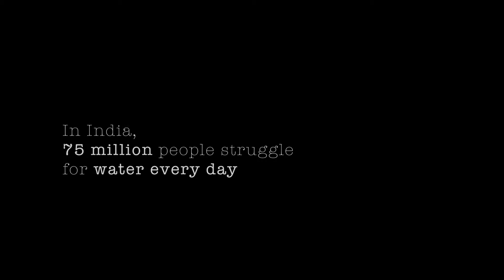WaterAid paanipekabaddi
A film for WaterAid India. PaaniPeKabaddi is no game at all. It represents the daily struggle of 157 million Indians for clean water.

Director: Ali Ahmad
Production Company: Flying Elephant Films
Agency: Ogilvy
Client: WaterAid